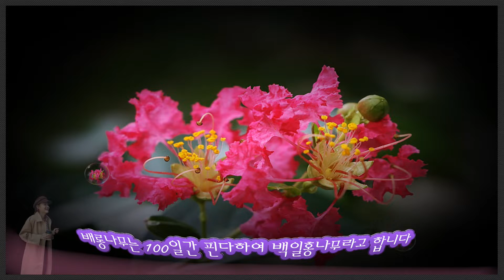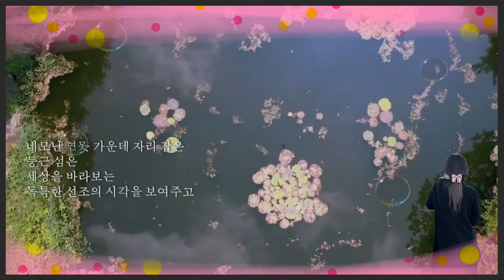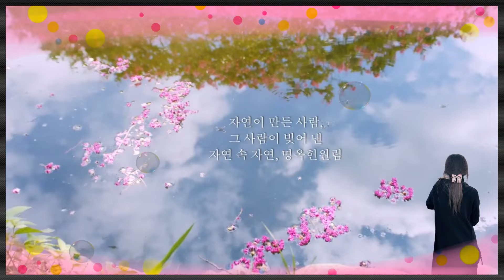아름다운 배롱나무꽃 담양 명옥헌원림326